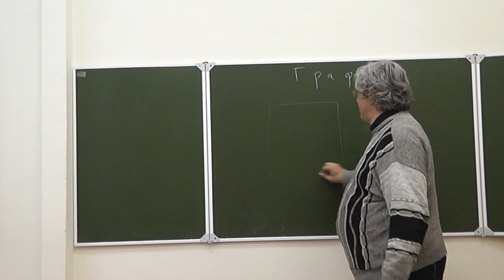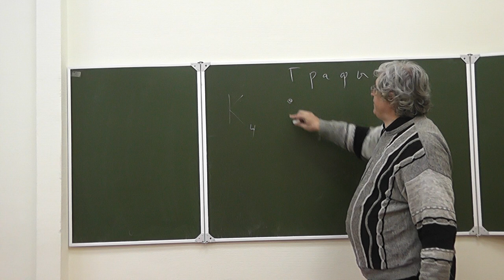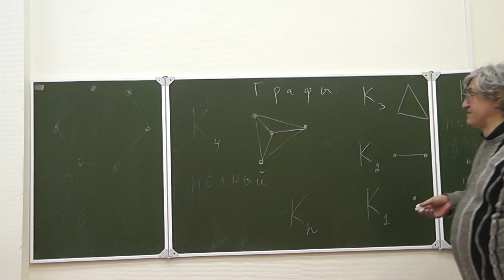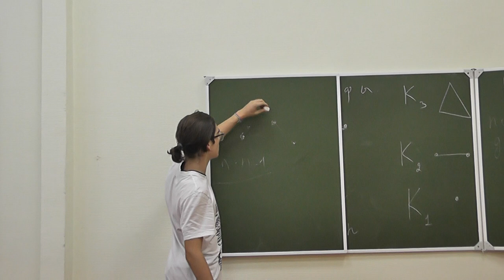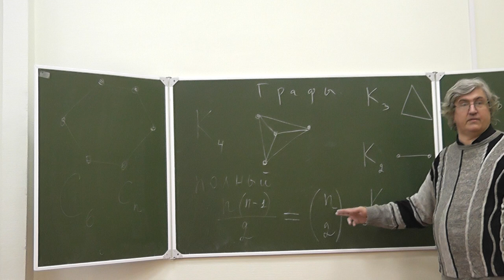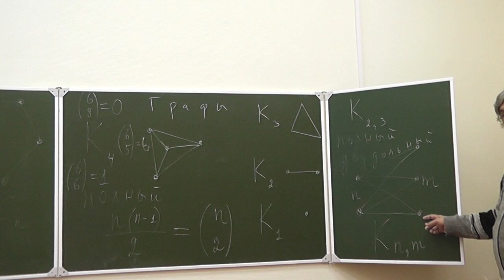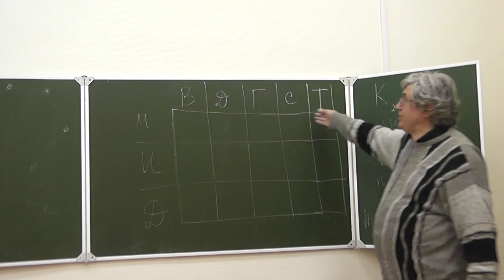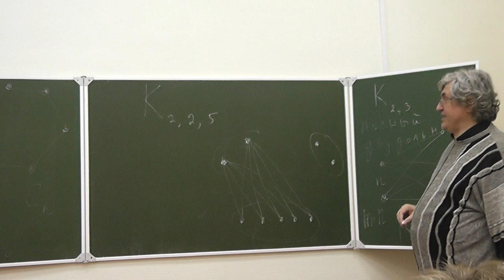1 Полные графы, треугольные числа, двудольные графы